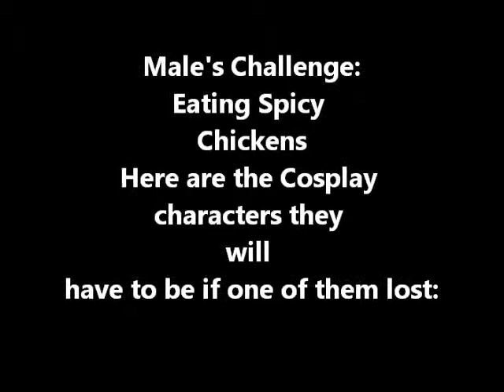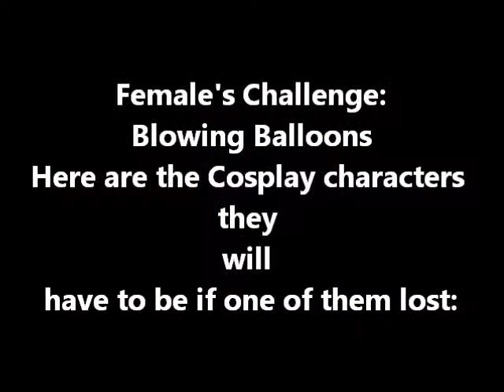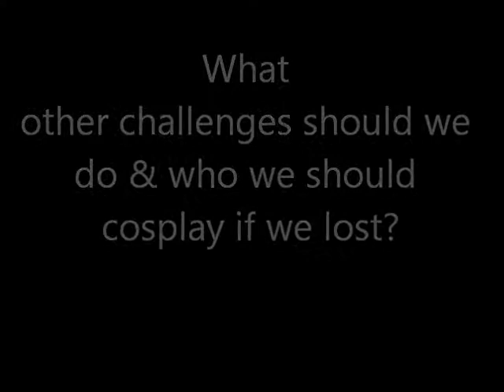Fight to Win At All Cost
Now for the this contest a bet was made that if someone lost, we have to cosplay a character that we hate with a passion. We have to cosplay that character all day on Friday, but at night we are safe.
We thought would be funny to cosplay the opposite sex or  gender-bend it. Oh the fun on winning and losing in this.

Enjoy the craziness lol. take care and be safe everyone. hope your are having a good day or night. Nyaa-Woof.